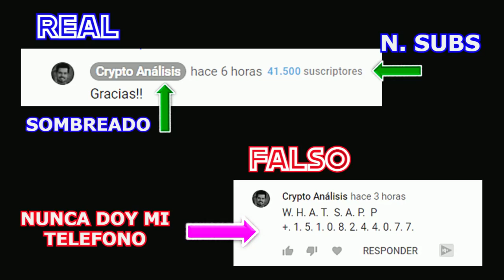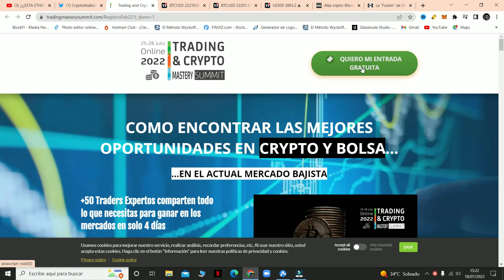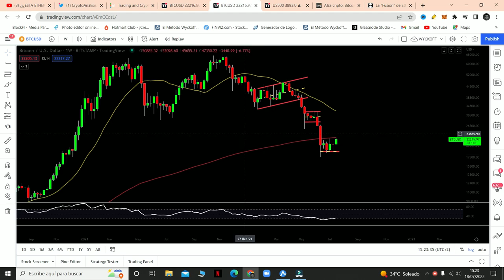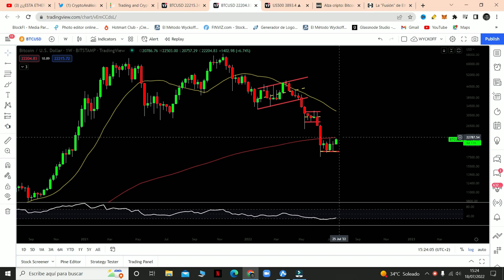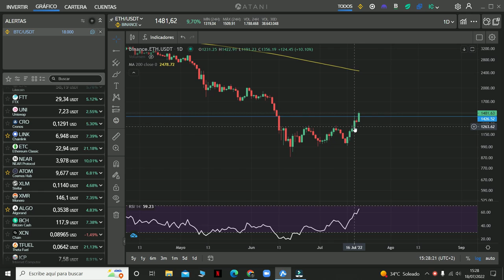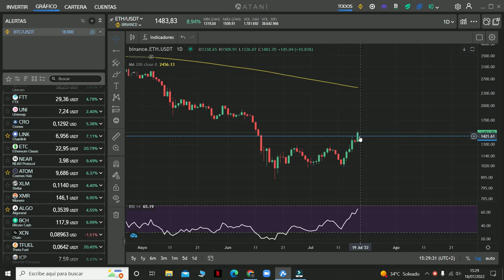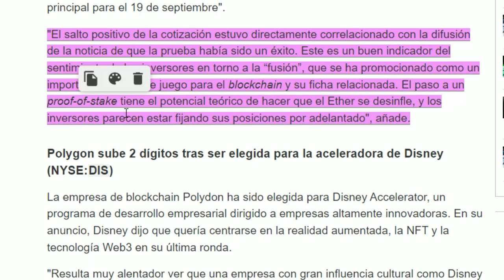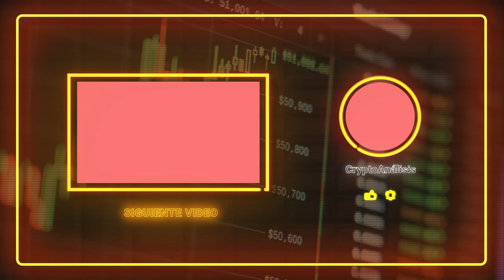⚠️ATENTOS⚠️ SI BITCOIN ROMPE ESTA RESISTENCIA.... 🚀🚀 | bitcoin hoy